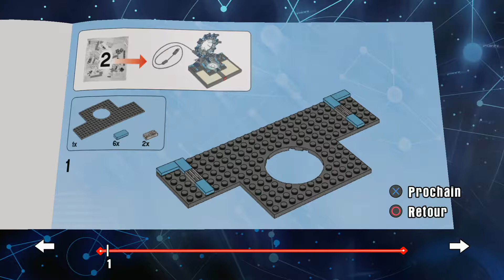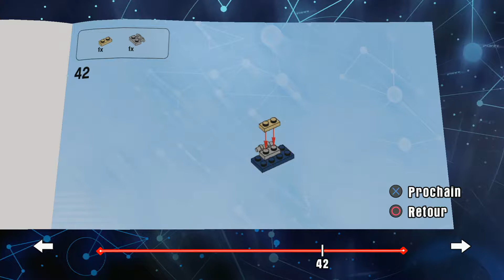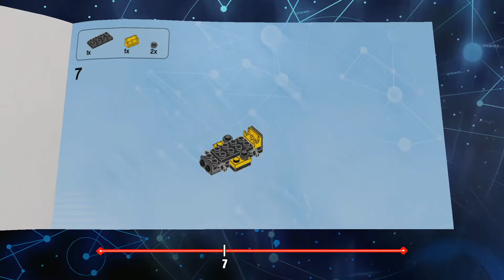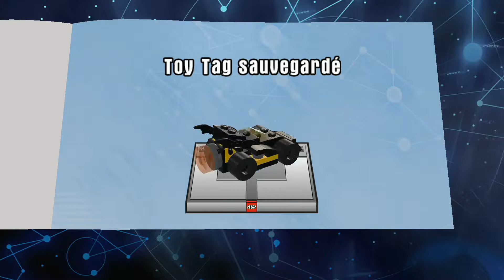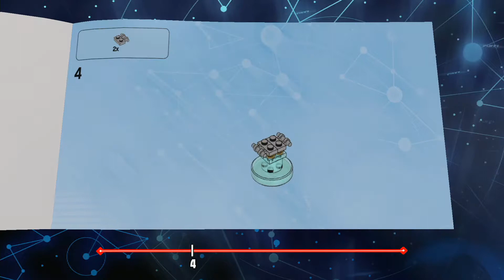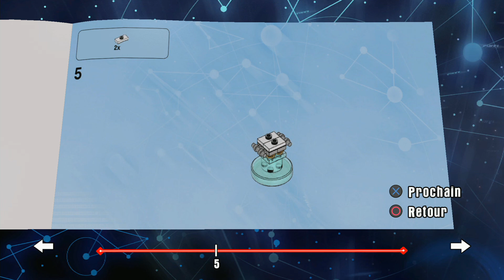Lego Dimensions - Replay Lego Dimensions